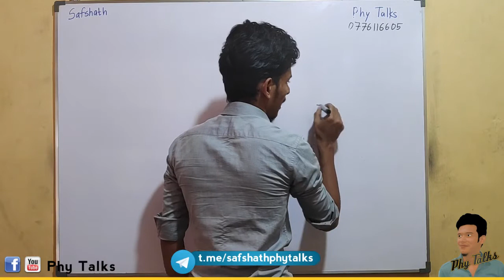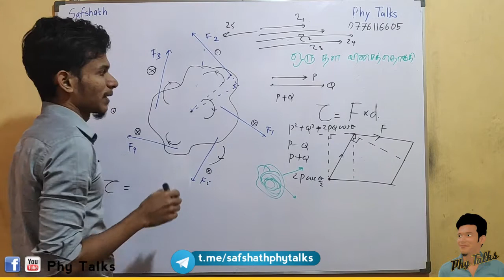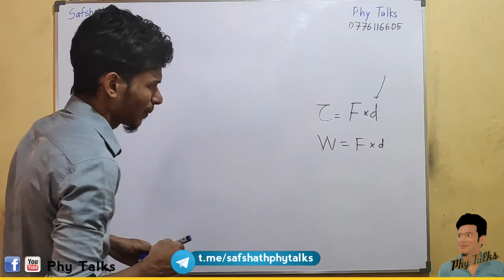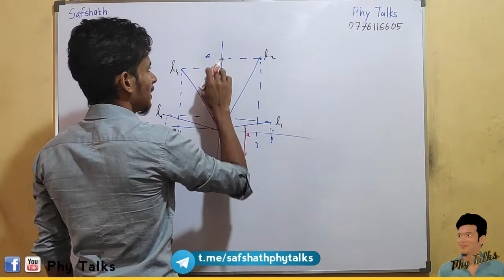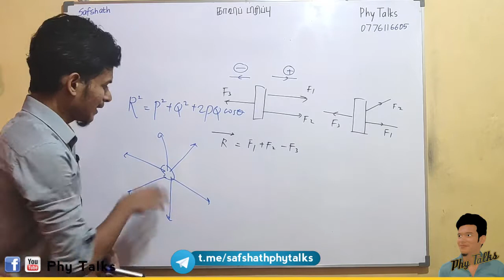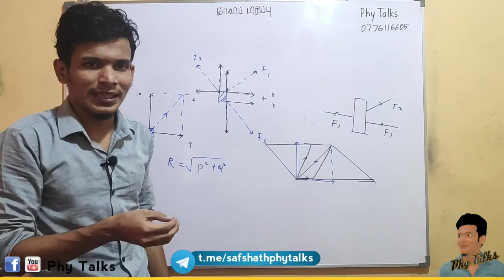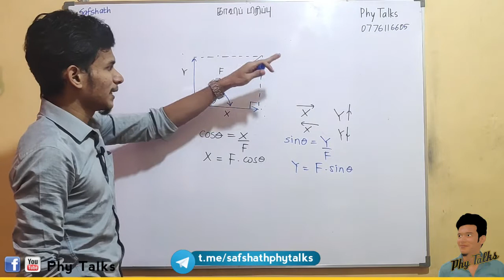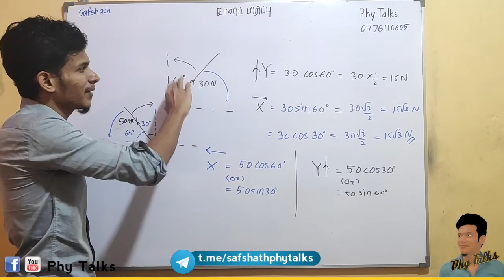Vectors 12 Explained (Tamil) | Phy Talks | Safshath